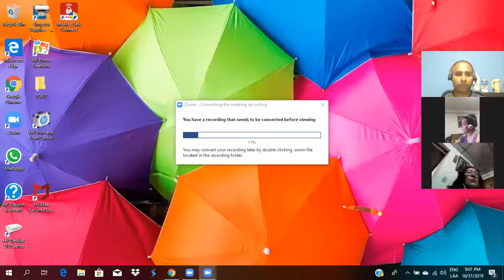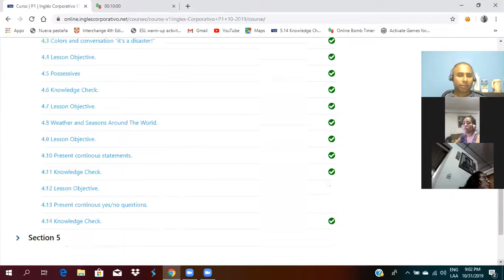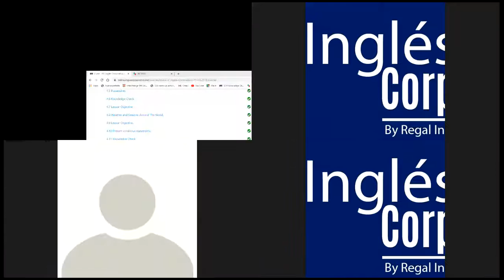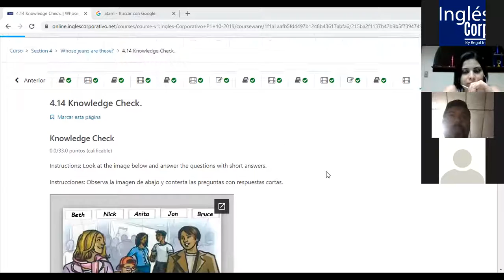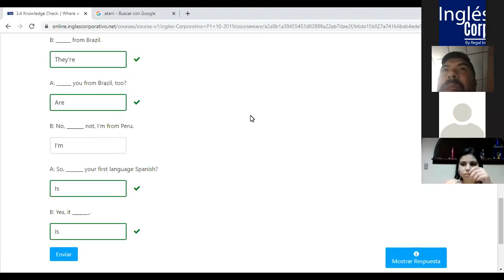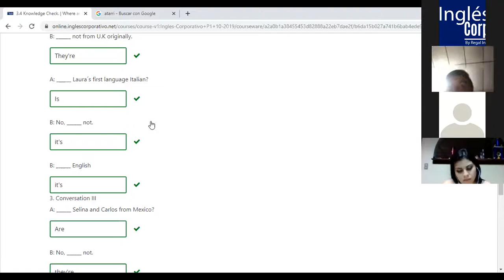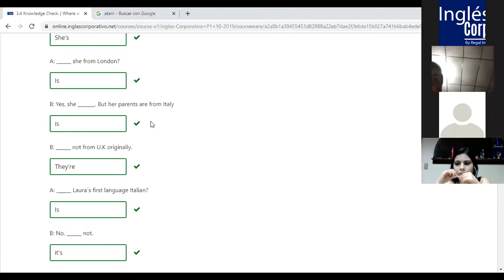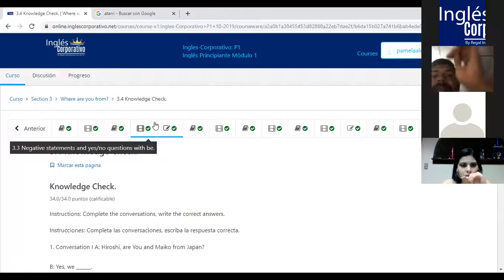Ingles Corporativo- Present Continous Questions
By the end of this class you will be able to form yes/no questions in the present continuous tense.

Al final de esta clase ustedes serán capaces de formar preguntas con respuesta si/no en el tiempo presente continuo.